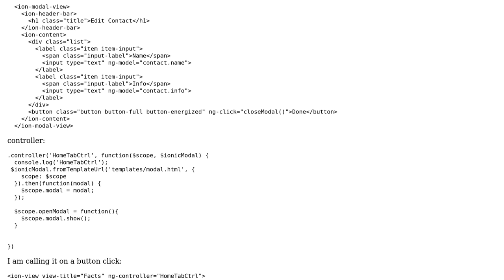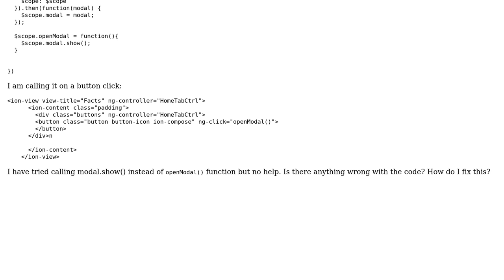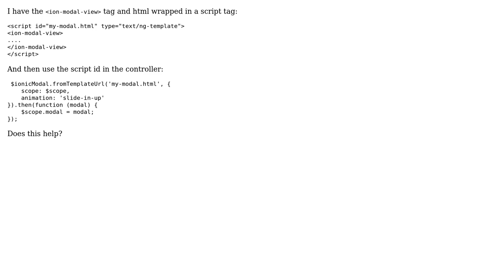ionic model show and hide not working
With thanks & praise to God, and with thanks to the many people who have made this project possible! | Content (except music & images) licensed under CC BY-SA | Music | Images & others | With thanks to user Simran Kaur user craigvl and the Stack Exchange Network Trademarks are property of their respective owners. You are responsible for your own actions.